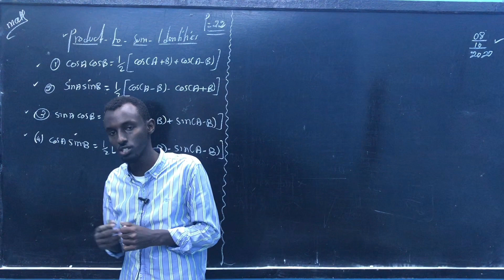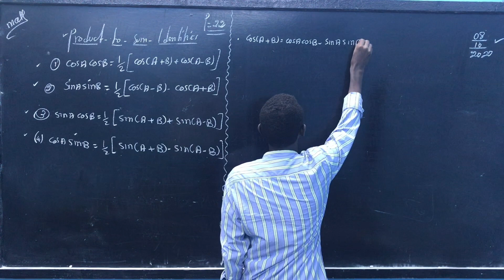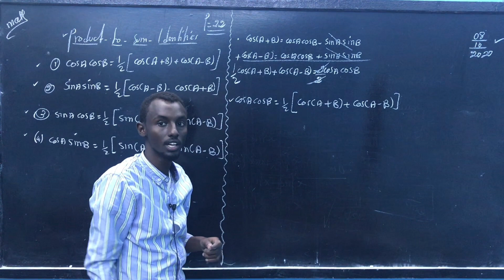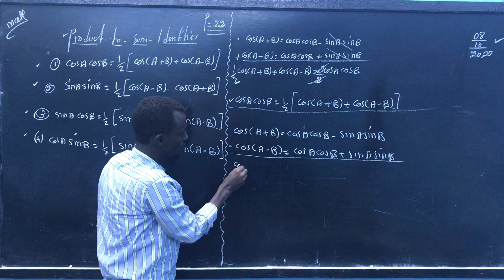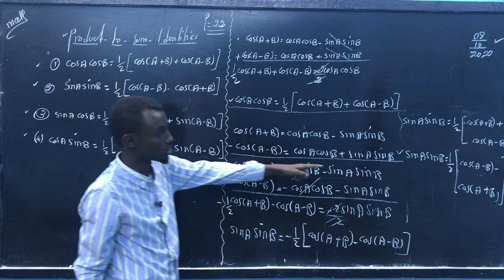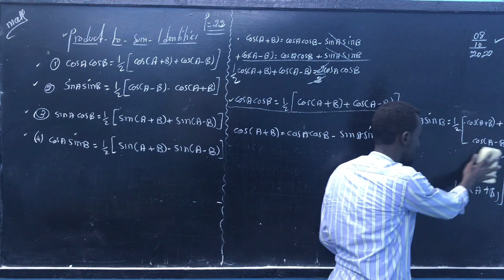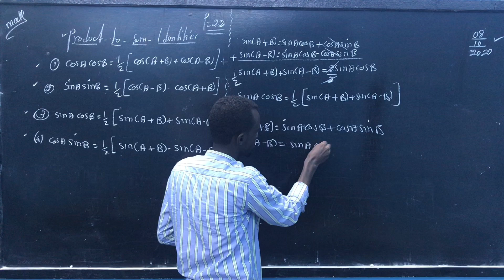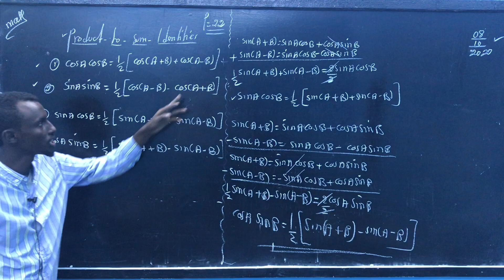Product to sum identities proving formulas page:22